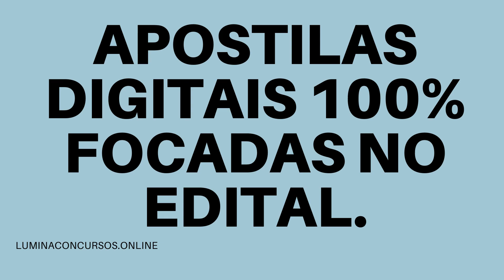APOSTILA PREFEITURA DE SÃO FRANCISCO DO SUL SC 2021 PROFESSOR DE ENSINO FUNDAMENTAL I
No estado de Santa Catarina, a Prefeitura de São Francisco do Sul, por meio da Secretaria Municipal de Educação, divulgou uma retificação referente ao Processo Seletivo que tem como objetivo a formação de cadastro reserva de profissionais que tenham nível superior completo ou em andamento, ou curso de magistério em nível médio.